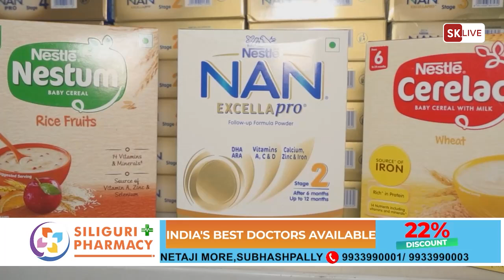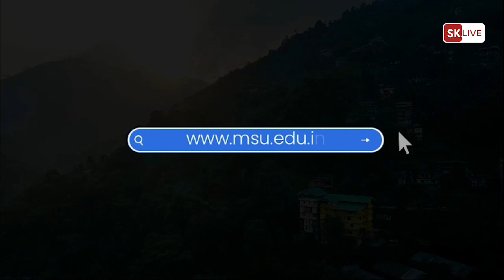नेपाली भाषा मान्यता दिवस र यस पछाडिको इतिहासबारे नरबहादुर भण्डारी सरकारी डिग्री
नेपाली भाषा मान्यता दिवस र यस पछाडिको इतिहासबारे नरबहादुर भण्डारी सरकारी डिग्री कलेजका नेपाली विभागका प्राध्यापक डॉ टेकबहादुर क्षेत्रीसँग तयार पारिएको विशेष कुराकानी।